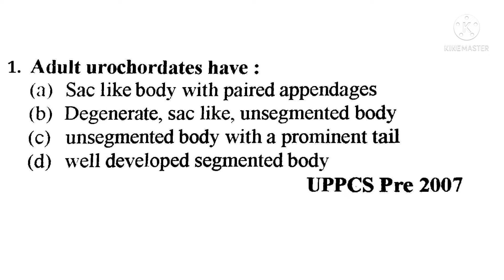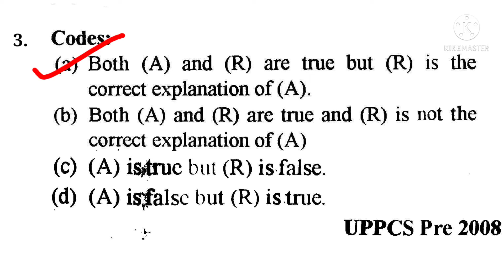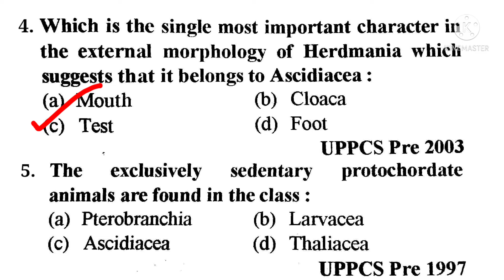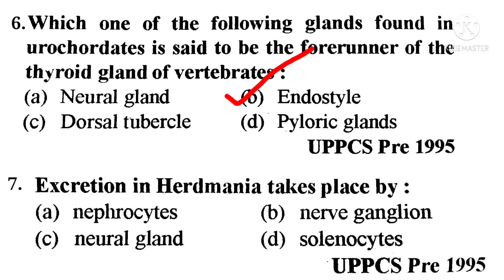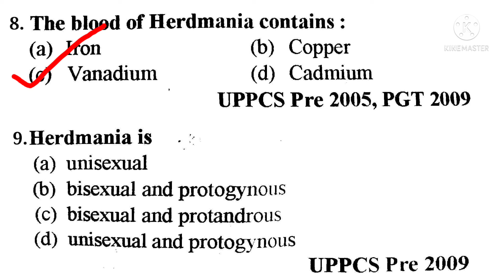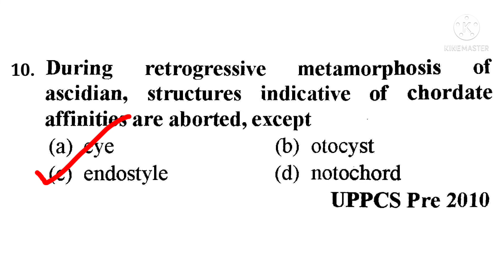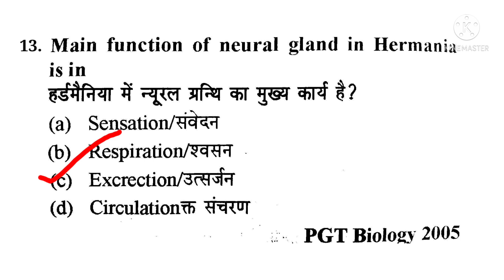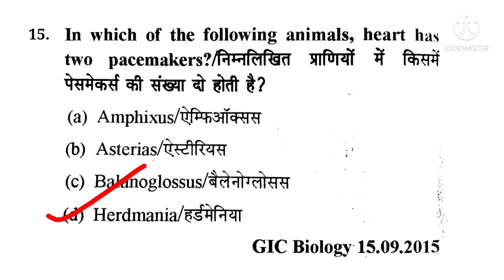Herdmania most important questions (MCQ) || Biology Preparations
Herdmania most important questions (MCQ) || Tgt/Pgt/GIC/LT Grade) Biology Preparations

In this video we will solve questions on Herdmania (Sea Squirt).Along with solving questions we will completely analyse the questions along with the options keeping in mind the exam trend of today.

Biology Preparations
Biology most important objective questions
biology practice set
biology previous year questions
Herdmania important mcq
herdmania important mcq biology preparations
herdmania mcq in uptgt
herdmania mcq in uppgt
herdmania mcq in uptgt biology preparations
herdmania most important questions

All related topics

herdmania k important questions
herdmania important questions UPPGT
Herdmania most important questions UPTGT
herdmania important questions in hindi
Herdmania solved papers
herdmania theory notes for b.sc 2nd year
herdmania important questions for neet
Herdmania important questions for GIC Biology
Herdmania important questions for Lt grade exam
CSIR NET LIFE SCIENCES IMPORTANT QUESTIONS
NEET Important questions
UPSC Biology Important Questions
UPPSC Biology Important Questions
Herdmania important mcq
Herdmania most important mcq
Sea Squirt important mcq
herdmania important questions
herdmania mcq in uptgt notes
herdmania important mcq previous year questions

Here we will cover exams :
Uppgt biology important mcq
uptgt biology important mcq
gic biology important mcq
lt grade biology important mcq
nvs pgt biology important mcq
nvs tgt biology important mcq
kvs pgt biology important mcq
kvs tgt biology important mcq
Uppgt biology previous year questions
uppgt biology old questions
upgt biology important questions
uppgt biology solved papers
uppgt biology solved questions
uptgt biology solved papers
uptgt biology solved questions
uppgt biology important questions in hindi
uptgt biology important questions in hindi
lt grade solved papers
lt grade 2018
tgt biology solved papers
pgt biology solved papers

Thanks